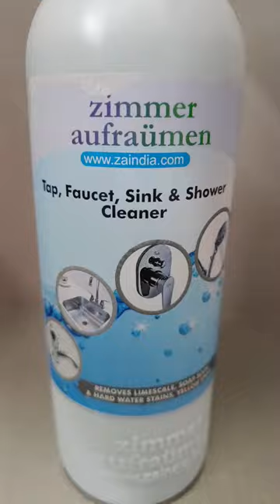Tap Cleaner, Bathroom,Shower, Kitchen sink cleaner spray... Remove every stain .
Zimmer Aufraumen
Item FormLiquid
ScentUnscented
Specific Uses For ProductFaucets,Showers,Sinks,Shower,Sink,Faucet
Material FeatureEco-Friendly
Item Volume440 Millilitres
Zimmer Aufraumen Tap, Faucet, Shower and Sink Cleaner effectively dissolves deposited limescale and soap scum and hard water stains within 2-3 minutes of application
It can be used for all types of Taps, steel sinks, faucets, showers, steel fixtures, and steel bath fixtures
How to use: Spray Zimmer Aufräumen Tap, Faucet, Shower and Sink Cleaner on the fixture desired to be cleaned and allow it sit for a few minutes depending upon the level of scale disposition, scrub gently with a scrubber, rinse off with warm water and wipe dry with a cloth. For heavy lime scale, deposits repeat the procedure on alternate days for 2-3 times.
Especially formulated to remove old hard water stains, lime scale, soap scum, calcium carbonate deposits on any kind of steel fixtures.
The product is a concentrated formula for increased effectiveness; hence, use of hand gloves is advisable while using the product.